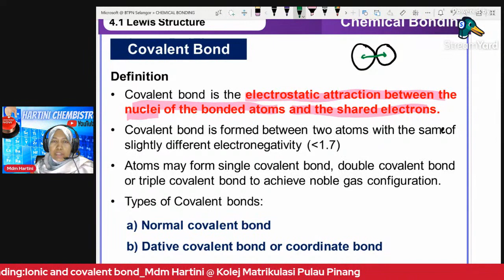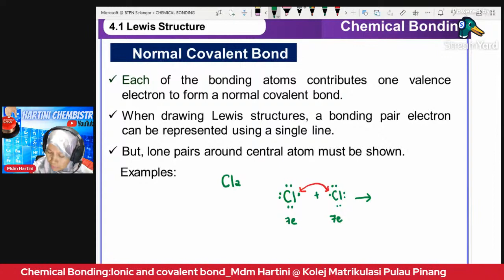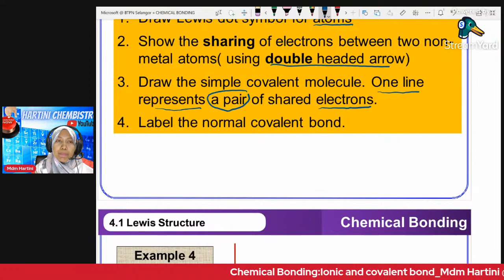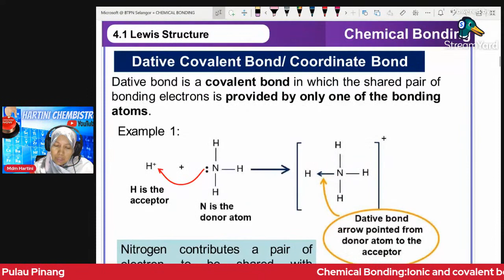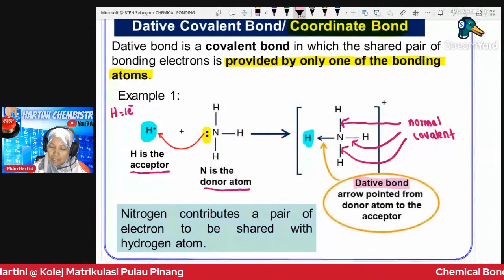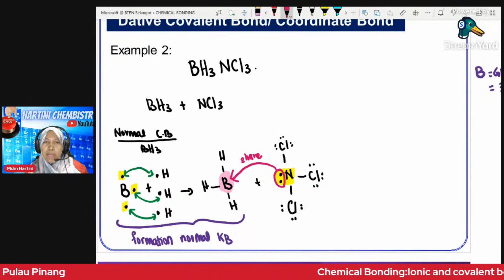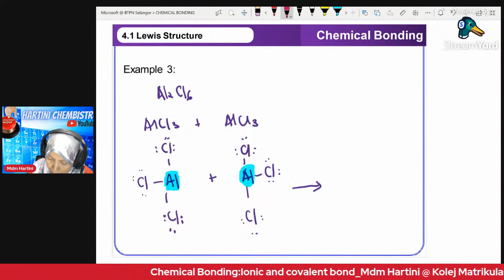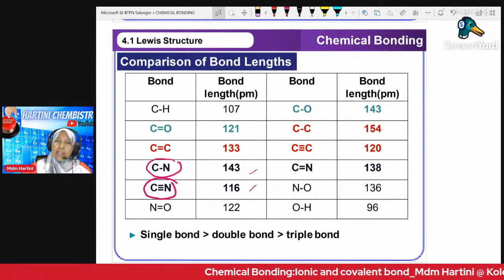COVALENT BONDING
normal covalent bond and dative covalent bond